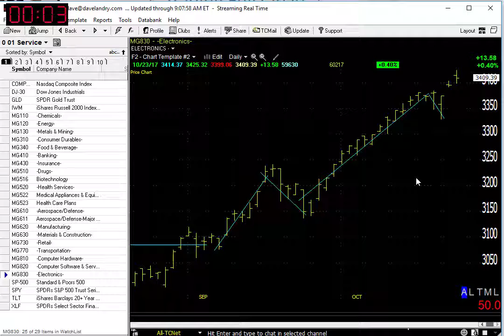10/24/17 Dave Landry's Market In A Minute-Is This Negative Action A Positive?